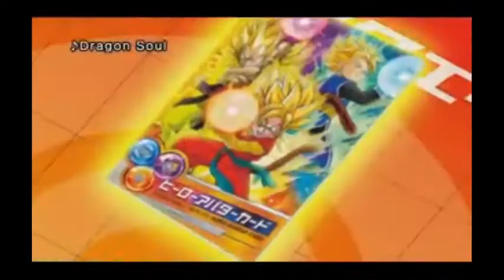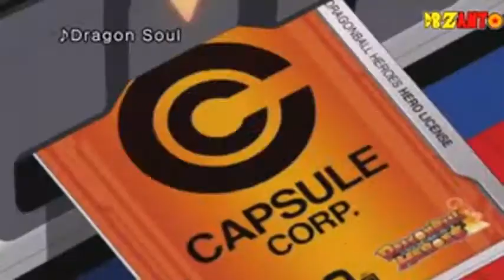Dragon Ball Heroes